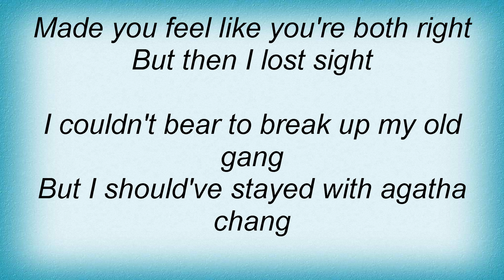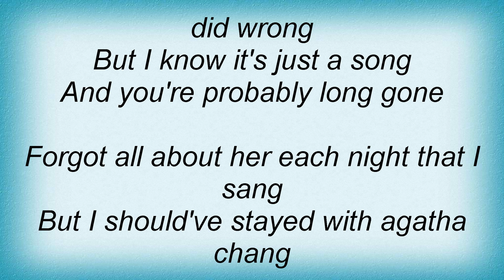Eels - Agatha Chang Lyrics